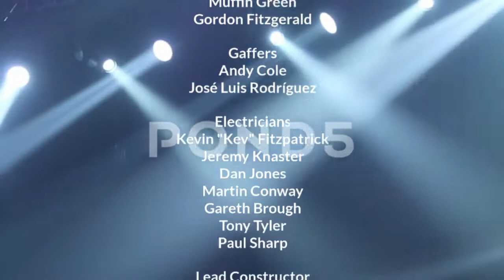The Late Late Show: Sean Rafferty & Mindy Melendez Credits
Tonight, Seymour Willis Green talks to Sean Rafferty about his appearance on The Late Show with Johnny Orlando, working with Tristan Samuel, & the prank he pulled on Lauren Orlando.
Then, he talks to Mindy Melendez about turning 5, acting with her friends, & going in to space with Jet.